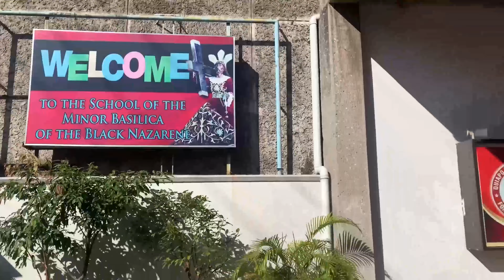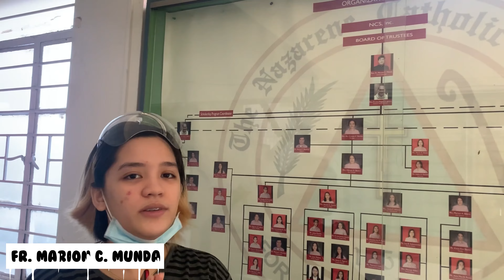CAMPUS TOUR YARN? PART ONE | Lara Maglalang (2021) Philippines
Hi my dear gang-gang fam! Sorry sobrang haba ng video sana hindi kayo ma-bored. Sobrang late upload na ito, Nafilm ko ito last-last month pa ata, Medyo busy pa sa school kaya hindi pa ako makapag vlog ulit pero may mga content akong naghihintay ifilm hehehe. Sana ma-appreciate niyo yung school tour ko na 'to! Na-miss ko alma mater ko! See you guys on my next vlog. Salamat sa suporta. God bless and stay safe!

They are now accepting enrollees for SY 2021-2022.
Be a Person for God and Country. Be a Nazarenean.

PLEASE LIKE MY ACAD ORG'S FB PAGE:
Junior People Management Association of the Philippines - Pamantasan ng Lungsod ng Maynila Chapter

YOUR FUR BABY'S ESSENTIALS PROVIDER:
Hey Buddy Ph

Timecodes
0:00 - Intro
0:38 - Hidalgo Street
1:28 - High School Entrance
2:39 - Facade
3:13 - Offices
4:23 - Admin Office
4:47 - Corridor
5:44 - Guidance
6:10 - Clubs
6:31 - Clinic
6:50 - Radio Room
7:20 - Director's Office
8:07 - Quadrangle
9:13 - St. Joseph Gym
13:00 - Canteen
16:50 - Computer Lab
19:51 - Speech Lab
21:17 - Library
25:29 - AVR
26:52 - Board Room
27:22 - Chapel
30:50 - Faculty Room
32:46 - TLE Lab
35:24 - Science Lab
38:13 - Music Room
39:28 - Classroom
42:59 - Principal's Office
44:21 - Conference Room
45:34 - Inside Admin Office
46:29 - Outro